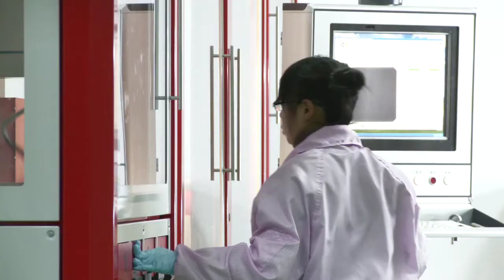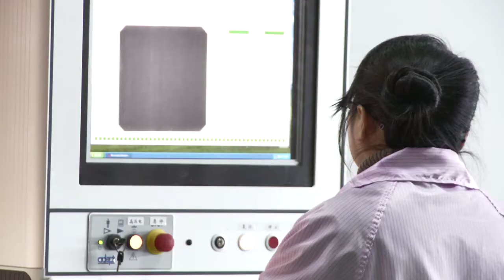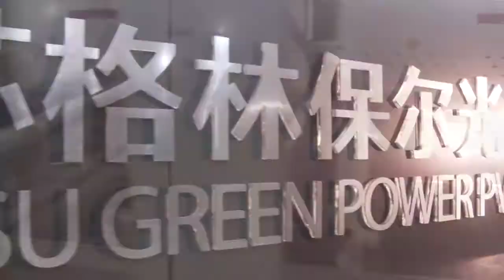GPPV Imagemovie HD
Artrejo Cinemaz Production produced with Marcin Glowacki, the director an imagefilm about a solarmodul factory in China. GPPV (Jiangsu Green Power PV Co.,Ltd.) is a leading solar panel manufacturer in China, mainly producing solar cells(4 auto lines, both for mono and multi cells) and modules(4 manual lines, 2 auto line will be installed in May brought from TeamTechnik).